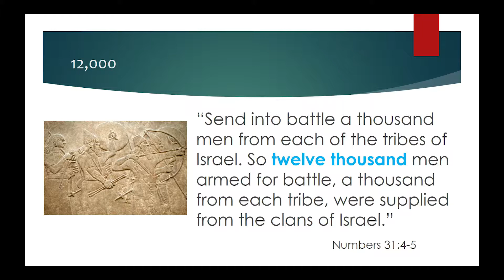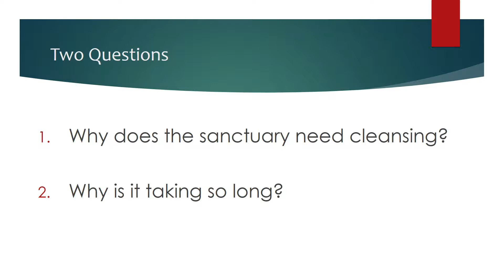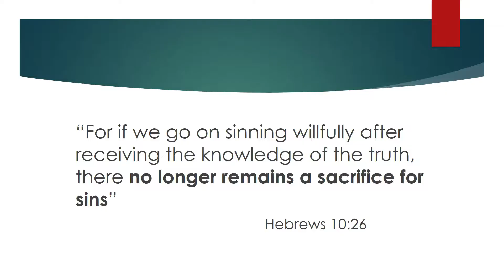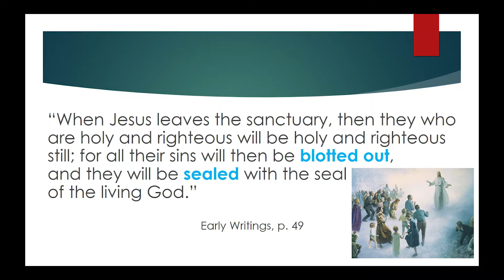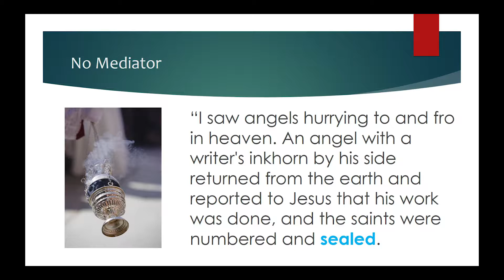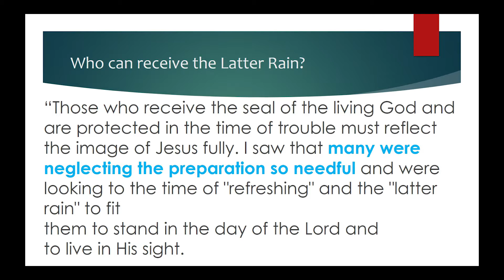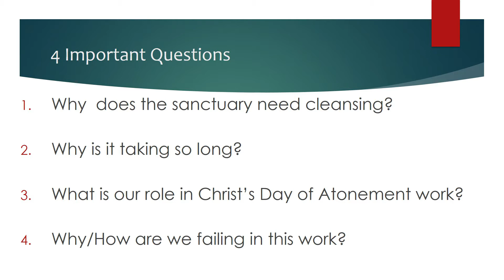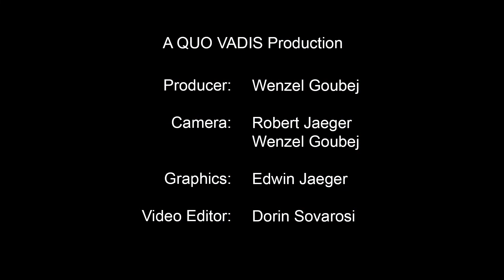11 A Concise Guide to the Investigative Judgment - Mike Dant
What is taking place in the Heavenly Courts above--right now? What does this have to do with me?

If you are interested, please also follow and share us on Social Media!